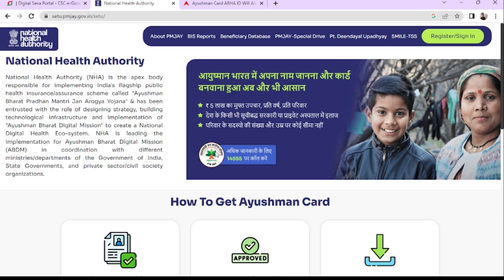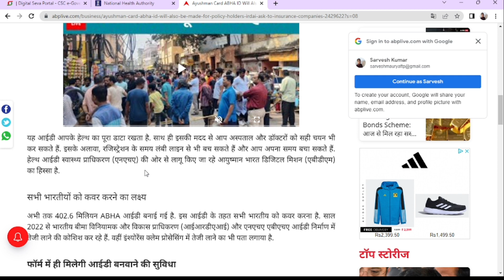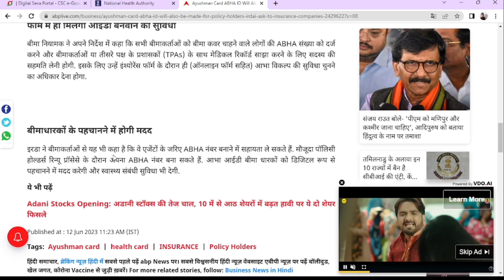Ayushman Card Kaise banaye 2023 || How to Apply for New Ayushman Card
@CSC Parivar
 @VLE SOCIETY
 @ARYAN Digital Seva
@technical tips
@R.K gupta tech
@lucky rj